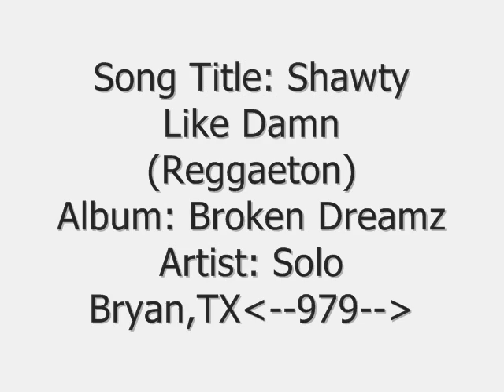Shawty Like Damn - SO